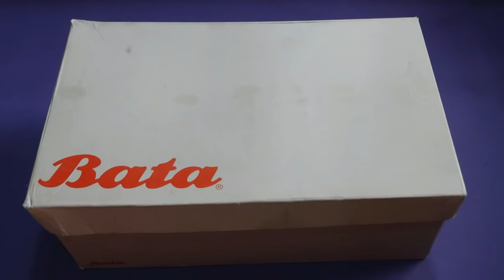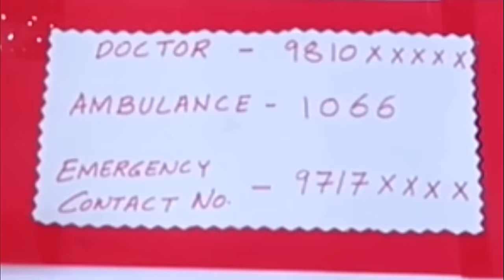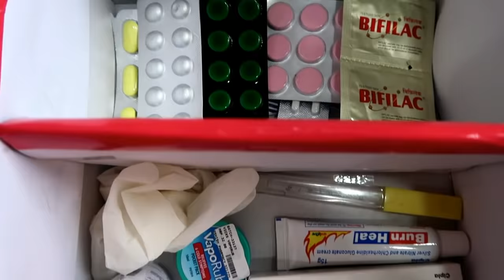MAKE EASY FIRST AID BOX FROM SHOE BOX | FIRST AID kit FOR KIDS | BEST OUT OF WASTE | CREATIVE MOM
HELLO ,

We all are aware with the importance of first aid kit, but only few people are keeping it in their house. So, here is my little initiate for creating awareness, as first aid kit can save lives. It is the first step to being prepared for a medical emergency. I hope this video will inspire you to have your own first aid kit.